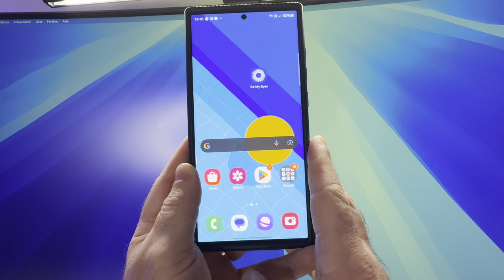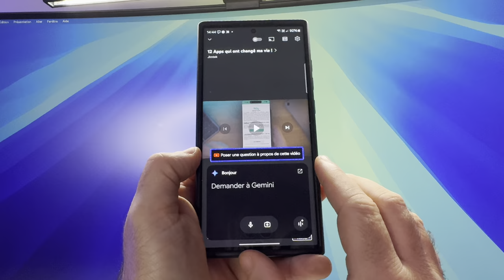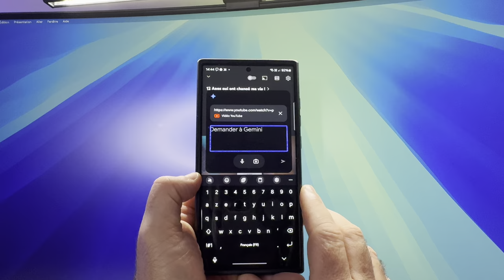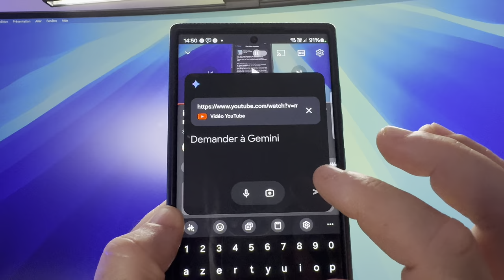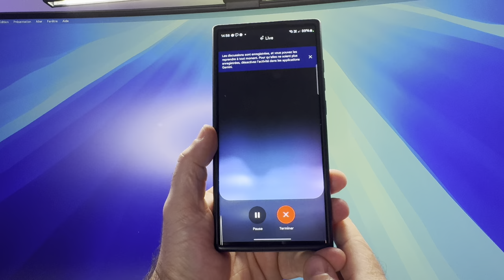Gemini live Google : Une IA qui va vous surprendre 🤯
capacités inédites et son accessibilité. Profitez de cette technologie révolutionnaire pour booster vos projets et transformer votre quotidien. Ne manquez pas cette opportunité d'explorer ce que l'avenir de l'intelligence artificielle vous réserve !